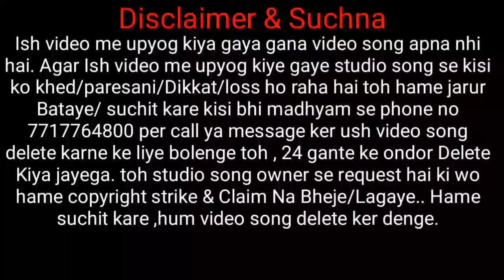KHADBAD KHILDU New santali studio version song 2022 / new santali video 2022 / new santali song 2022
Johar,
ge gate ko nowa famous st vs official  re inj Supai Soren , arho nawa nawa SANTALI studio version traditional & semi traditional, Romantic modern santali sereng agu katinj hej akana asayanj nowa joto sereng pe enjoy tabona.

hamare yaha is video me upyog kiye gaye video song apna nhi hai, is sabhi gane video se kisi ko khed hai toh hame suchit kare is no pe 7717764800, ya video ke comment box me comment karke hame suchit kare 24 ghante ke ander  ush video ko delete kiya jayega. isiliye channel me ya video me koi copy right strike na Kare ya copy tight claim na bheje. copyright strike lagane se pehle hame jarur bataye kisi bhi madhyam se.

 ~~~ORIGINAL FULL SONG LINK CLICK

# SupaiSoren

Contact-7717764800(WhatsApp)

Topic search:-
Sohray
Bapla
Sohray song
Bapla song
@famous st vs official